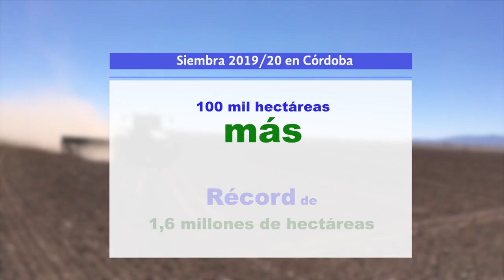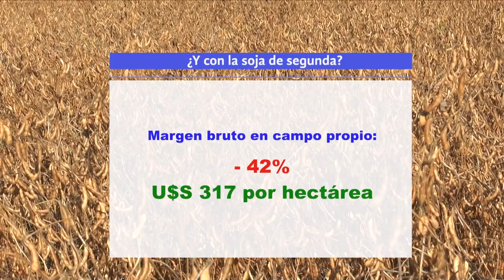Gran expectativa por el trigo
Gran expectativa por el trigo. Analizamos la productividad y los números para esta campaña